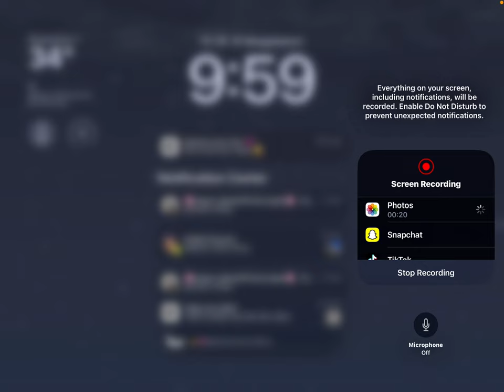December 29, 2023